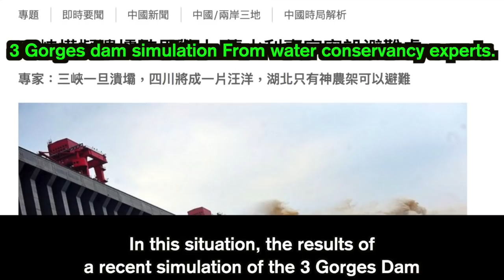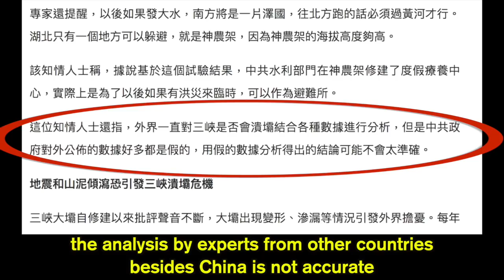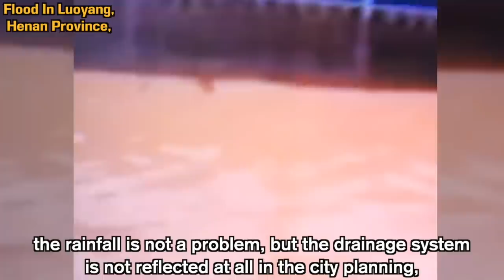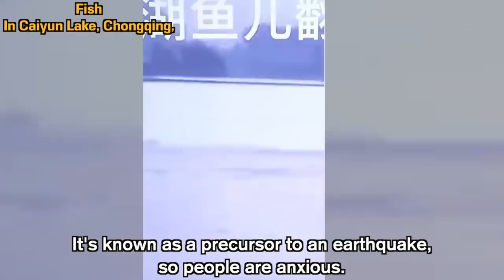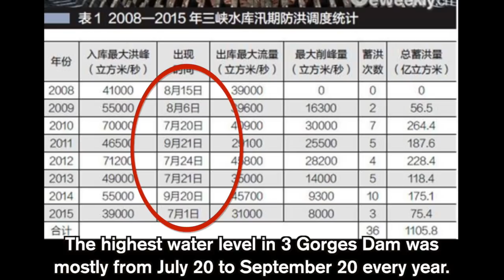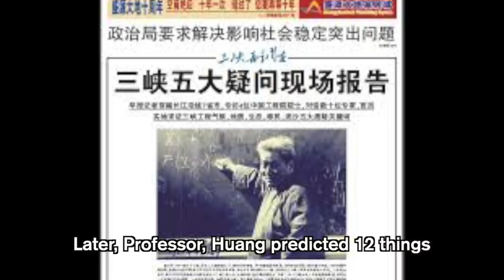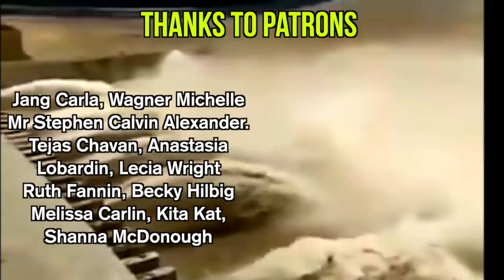[2020] [3 Gorges Dam] Simulation done by Secretly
[3 Gorges Dam] Simulation done by Secretly